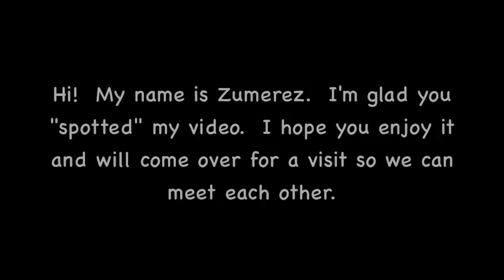Zumerez 5-11-10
Zumerez is just one of the many dogs and cats available for adoption at the Arizona Animal Welfare League and SPCA in Phoenix, Arizona, Arizona's oldest and largest no-kill shelter.